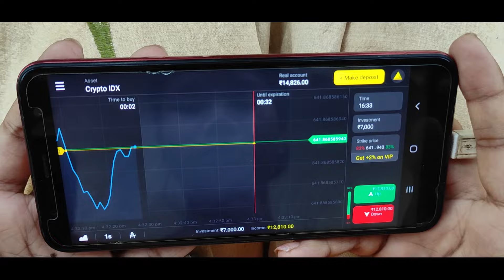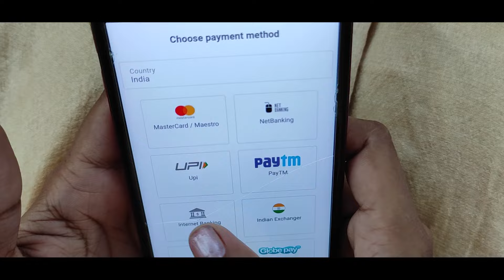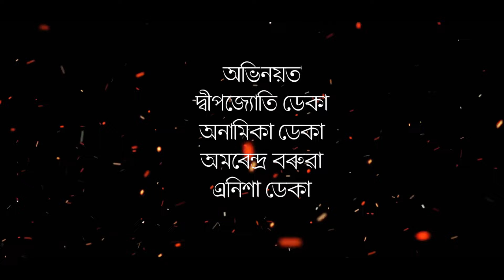Khitei kai খণ্ড-২২৷৷Assamese comedy video || funny video || Assamese new video 2020